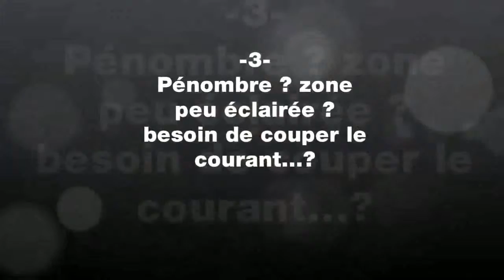Trusa de burghie cu lanterna LED - Tivoly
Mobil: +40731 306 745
Adresa noastra: Str. Stan Vidrighin nr.4, Timisoara, Timis